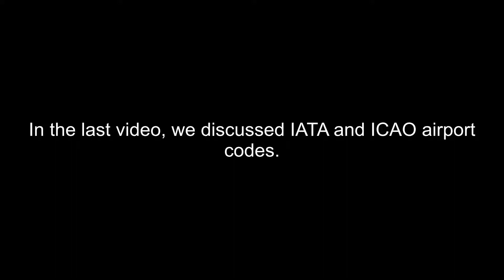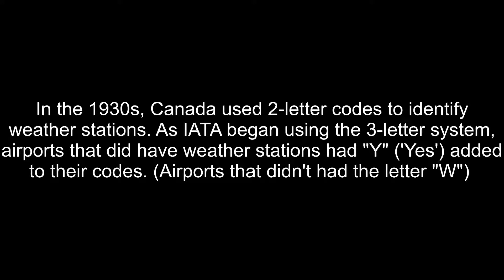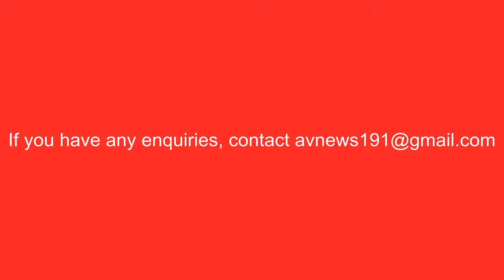Unusual airport codes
Most IATA/ICAO codes are based on the name of the airport or the city. Yet, some airports have codes that do not come from either the airport or the city name. Why is that?

Visit the AvNews.info website here: aviationnews.info